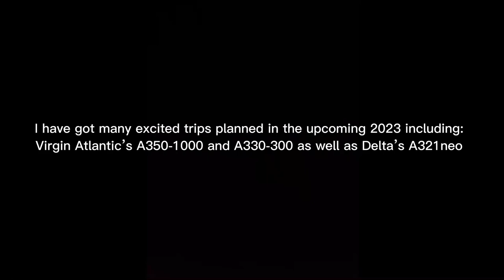Exciting News & Channel Update!